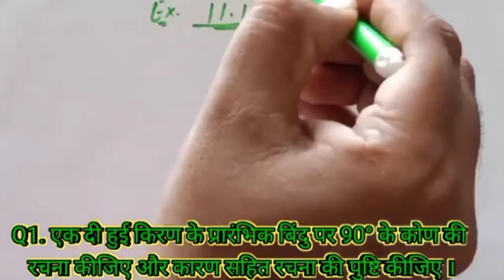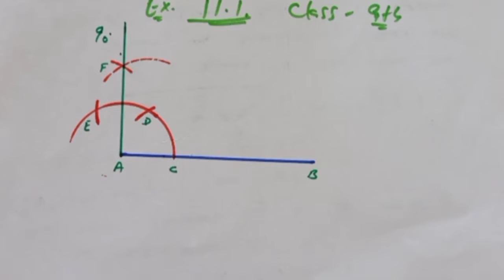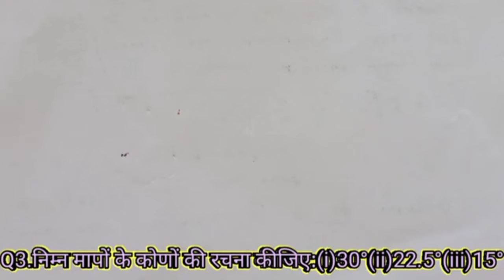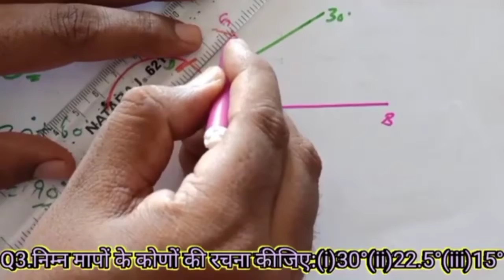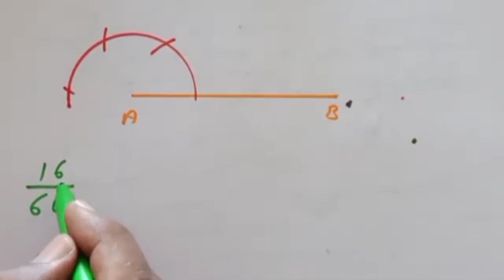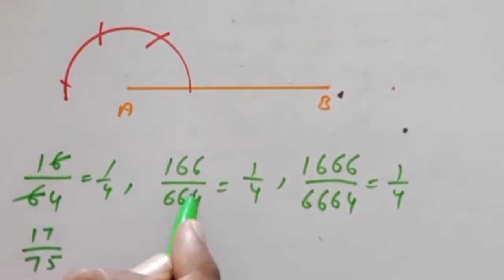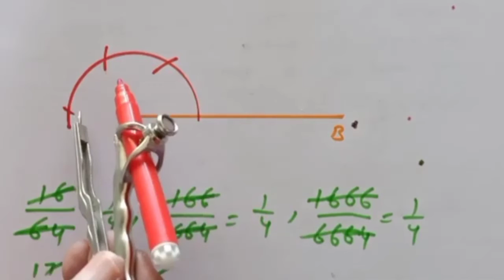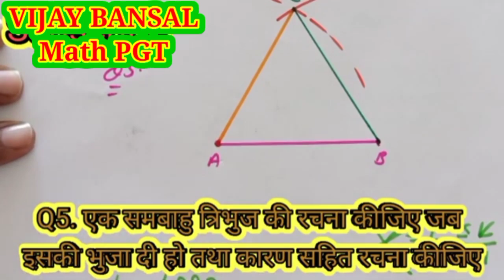Edusat Haryana Class 9th Chapter 11th Excercise 11.1 Q1 to Q5 with Protector Pencil Part 2 NCERT